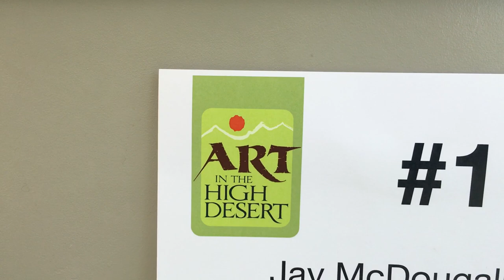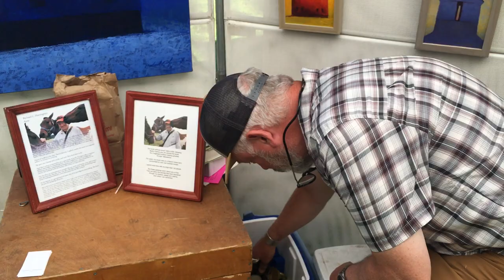"Won't You Meet my Neighbor": Richard Harrington - Art in the High Desert 2019 - Bend, OR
An interview with one of my fellow art show exhibitors. I interview one of my very interesting neighbors at each art show I participate in across the United States.